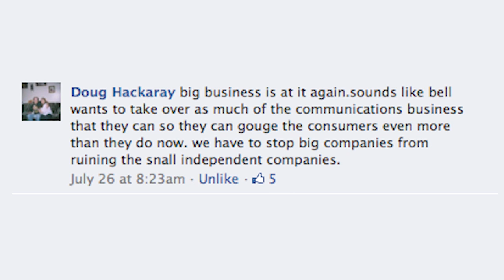Big Telecom's Power Grab | Weekly News Update from OpenMedia.ca: August 2nd 2012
to protect our Internet from the TPP.